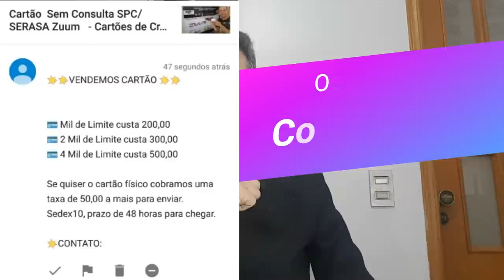💳 🔴Golpe:CARTÕES DE CRÉDITO POR R$50,00 COM LIMITE R$ 4.000. ☝️Golpe Cuidado.🔴